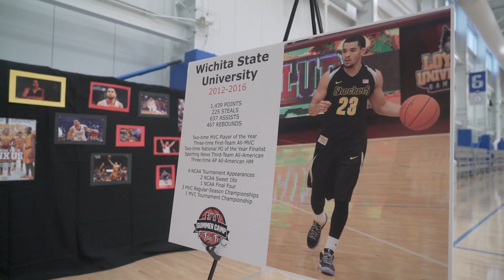2018 FVV Fan Fest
FVV Fan Fest returned to the UW Health Sports Factory on Friday, June 22, 2018. As part of the Bring Your Game 2 Rockford (BYG2RKFD) campaign, the guest of honor for this second annual event was Fred VanVleet, a Rockford native and NBA star point guard for the Toronto Raptors. The Fan Fest is the Rockford area's premier community summer rec night for all ages. The presenting sponsor for the event was Anderson Dodge Chrysler Jeep Ram.